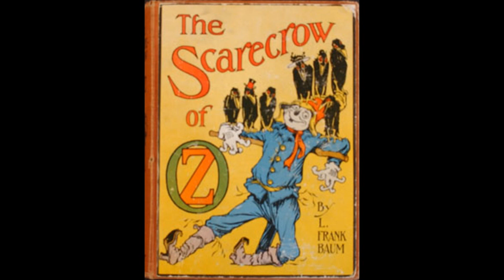The Scarecrow of Oz Chapter 18 The Scarecrow Meets an Enemy